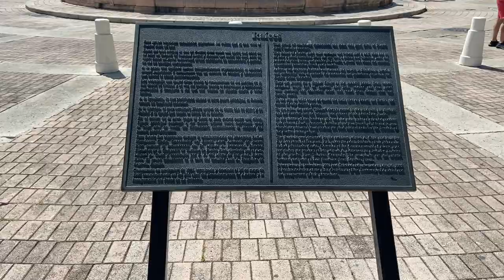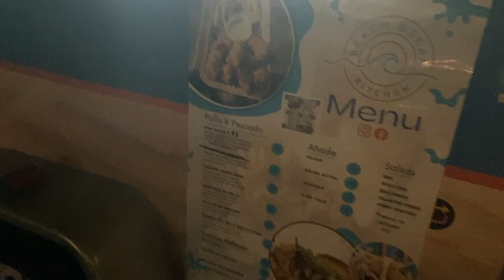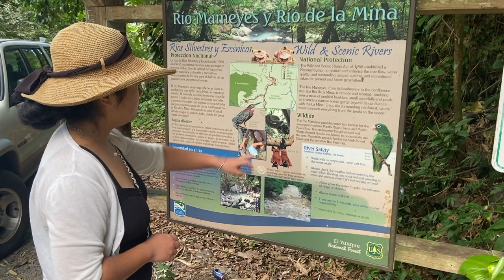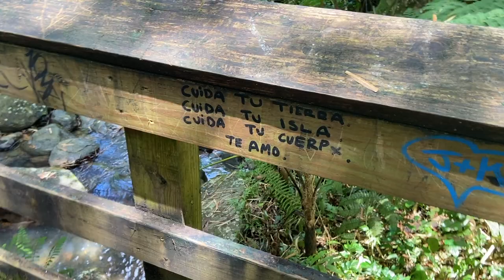The Adventures of Shuang and Noah || PUERTO RICO VLOG